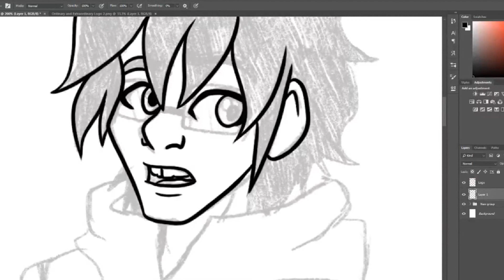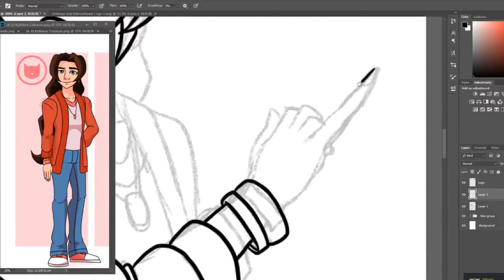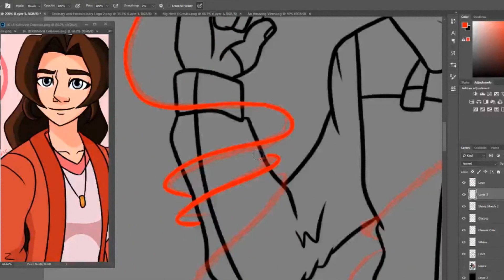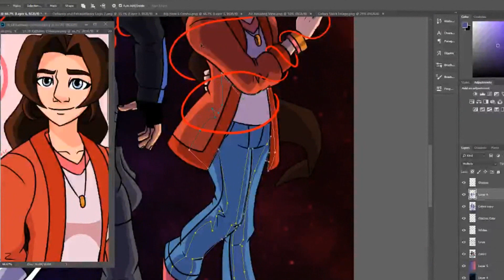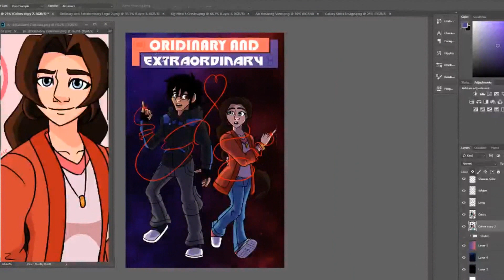Big Hero 6 Ordinary and Extraordinary Cover - Speedpaint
Process for the cover of a fanfiction that has since concluded over on Fanfiction.net and AO3. Was heavily inspired by Kimi no nawa/Your Name. in regards to cover concept, reason I picked the song I did for this video.